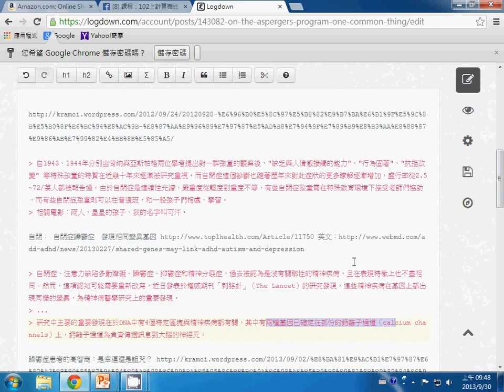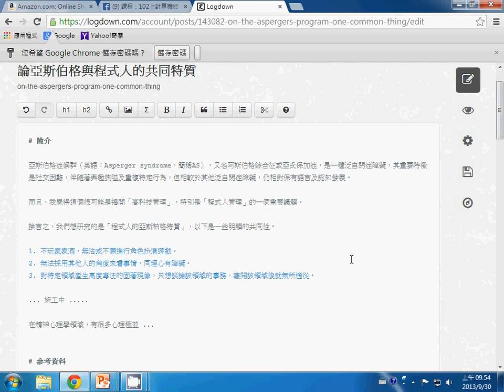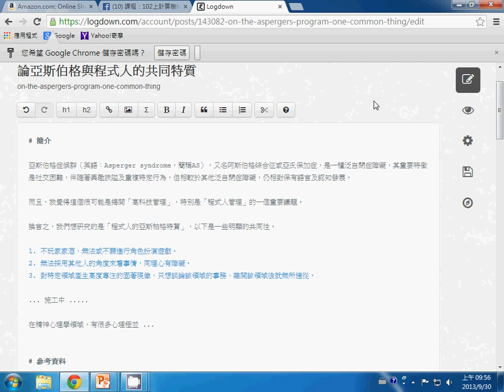論亞斯伯格與程式人的共同特質 -- programmerAsperger